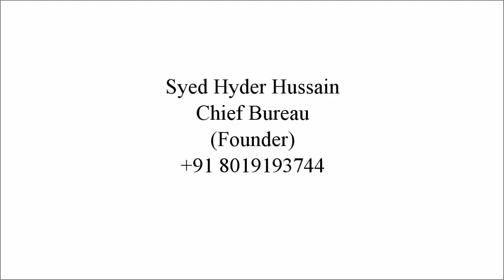Telangana NSUI Protest at JNTU Regards Cancel Exams Due to Covid (Zest News)